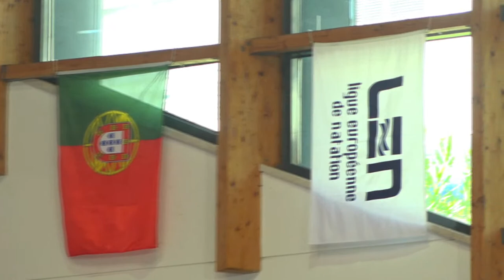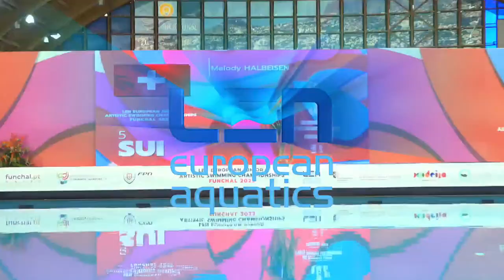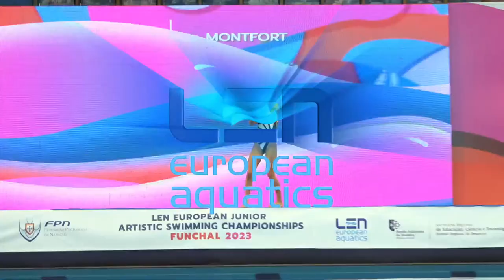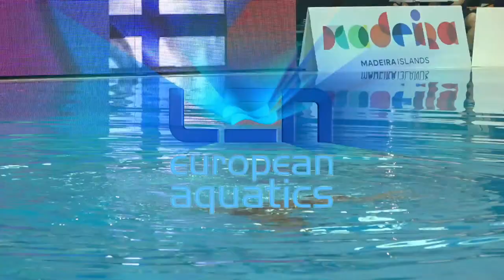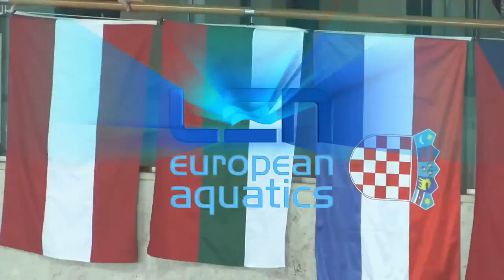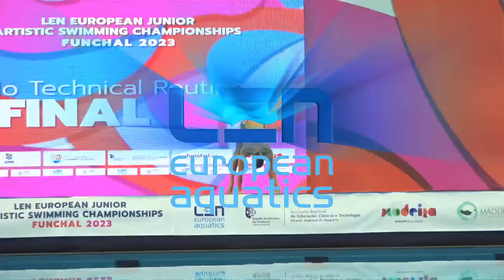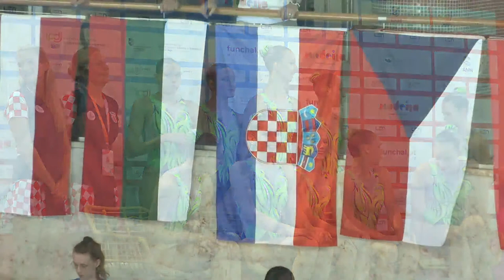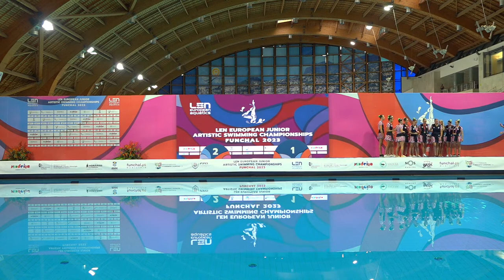LEN Junior Artistic Swimming European Championships - Day 2 Evening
LEN Junior Artistic Swimming European Championships, held in Funchal (POR), from 02 - 06 August 2023